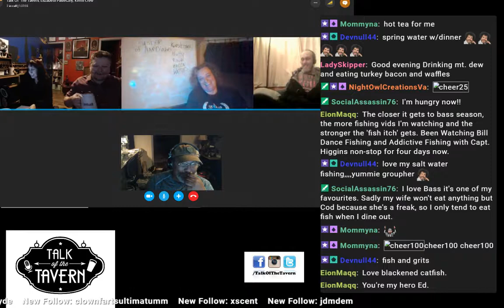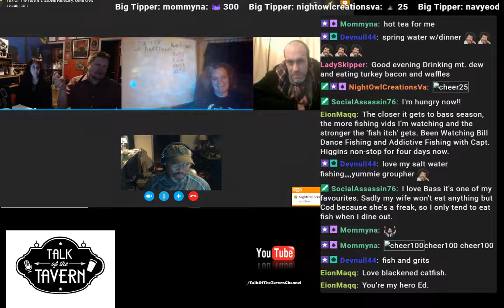Whiting is Racist!